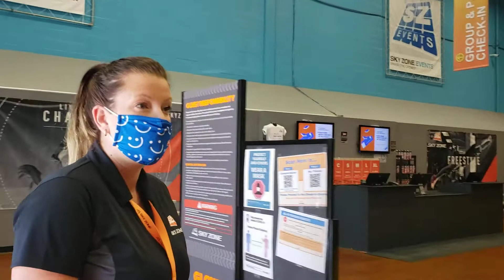Whitby Chamber Staycation 2020 | Sky Zone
With travel limited during the pandemic, consider leveraging the amazing destinations in our own backyard!